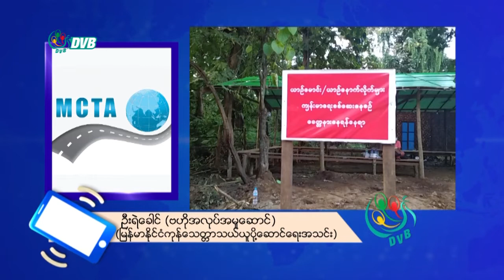DVB - ယာဉ်မောင်း ယာဉ်နောက်လိုက်တွေကို ကိုဗစ်ပိုးကင်းရှင်းကြောင်း စစ်ဆေးခ လျှော့ချပေး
UMFCCI မှာရှိတဲ့ ညီနောင်အသင်းအားလုံးအတွက် ယာဉ်မောင်း ယာဉ်နောက်လိုက်တွေကို ကိုဗစ်ပိုးကင်းရှင်းကြောင်း စစ်ဆေးခ ကျပ် (၁)သောင်းလျှော့ချပေးလိုက်ပါတယ်။ ဒီသတင်းကို သင်းသင်းဇော်က ပေးပို့ထားပါတယ်